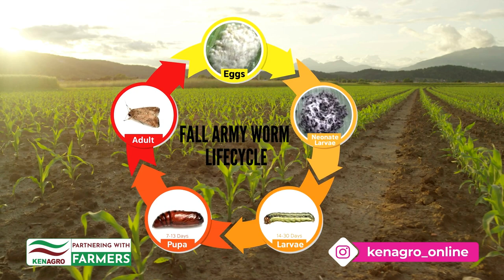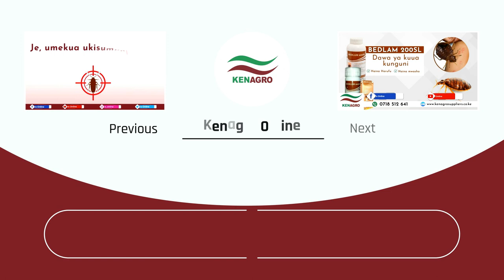Emmaron Insecticide (Maize Fall Armyworm Control)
KENAGRO, Partnering with FARMERS.